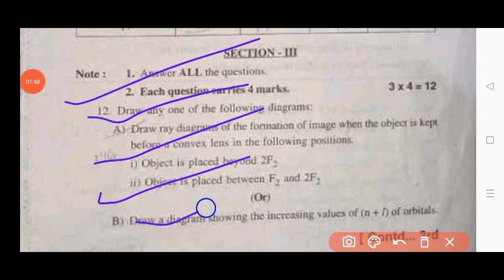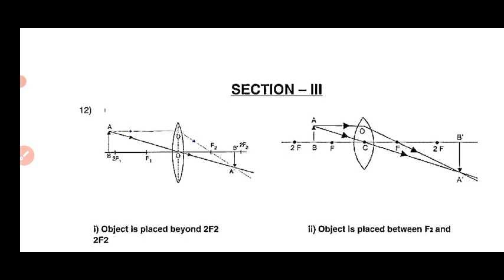💯Ap 10th class physics pre final exam question paper and answers 2024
Ap 10th class science pre final exam question paper and answers 2024|💯10th physics pre final answers

Ap 10th class physics pre final exam question paper and answers 2024|💯10th science pre final answers

Ap 10th class physics pre final exam 💯 question paper and answers 2024|10th science pre final answer

Ap 10th class physics pre final exam question paper 2024 with Answers|10th pre final physics paper

💯10th class physical science pre final exam real question paper 2024|Ap 10th physics paper 2024

💯Ap 10th class physical science pre final exam real question paper 2024|10th physics paper 2024

💯Ap 10th class pre final exam physical science real question paper 2024|10th physics paper 2024

ap 10th Class pre final physics question paper leak 2024

ap 10th Class pre final physical science question paper 2024

10th Class pre final physics question paper leak 2024

ap 10th Class physical science pre final question paper leak 2024

100% real 10th class physics studies pre final exam paper 2024

💯10th physical science pre final question paper 2024

10th physical science pre final exam paper 2024

pre final exam paper 2024 answer key class 10th physics
10th Class physical science pre final question paper leak 2024

ap 10th Class pre final exam physical science paper leaked 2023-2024

Prefinal exam paper 2024 class 10th physics

physical science pre final exam paper 2024 answer key

class 10th physical science pre final exam paper 2024

pre final exam paper 2024 answer key 10th class maths

10th class biological science final exam paper 2024

100% real 10th biology pre final question paper 2024

class 10th physical science pre final exam question paper 2024

physics pre final question paper 2024 class 10th

class 10th physical science pre final exam paper 2024 answer key

pre final exam paper 2024 answer key class 10th physical science

pre final exam paper 2024 10th class physics
pre final exam paper 2024 answer key 10th general science

ap 10th class prefinal exams science real question paper 2024 latest